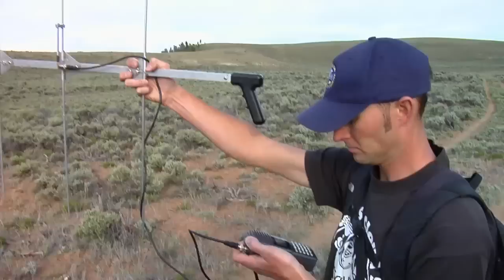Gunnison Sage-grouse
Gunnison Sage-grouse only inhabit 10 percent of their original range. They once ranged throughout Southwestern Colorado and into parts of Utah and New Mexico. Colorado Parks and Wildlife and other state and federal agencies have joined forces to create a range-wide conservation plan.